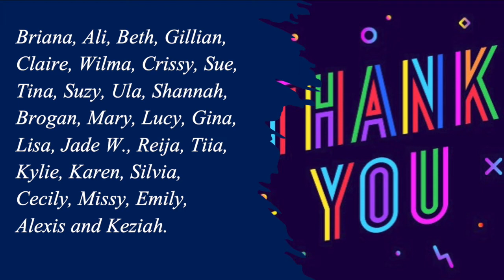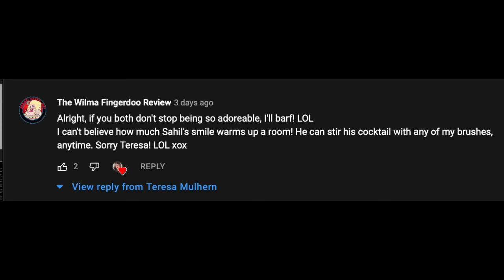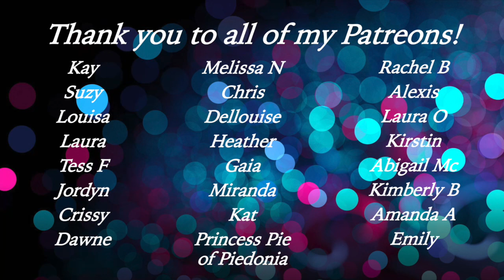Releases and Rants 5th January 2022 | The One Where We Went Off Topic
This series is inspired by @Samantha March 's WillIBuyIt series. All pictures have been sourced from the Instagram accounts of @beautynewsofficial, @indiemakeupspotlight, @trendmood1, @indiemakeuphotspot, @makeupreleaseradar, and @makeupworldnews. Big thanks to everybody who tagged me in content– you’re awesome!!

You can also get Danessa Myricks at Cult Beauty * and Beauty Bay *

Cult Beauty*
Feel Unique*